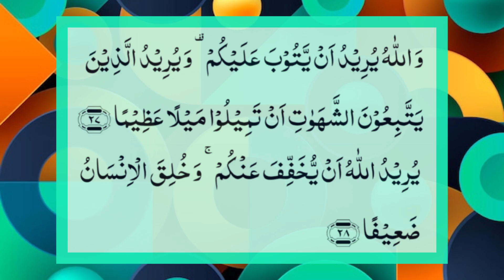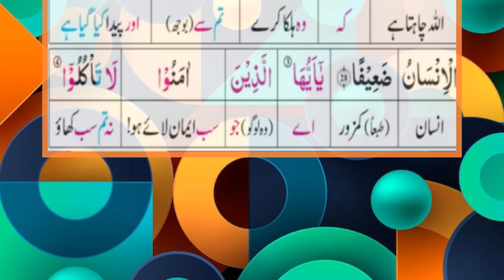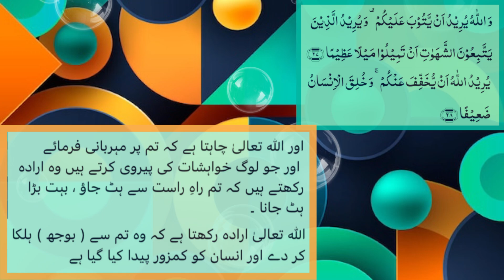Quran Tarjuma In Urdu |Surah An Nisa Ayat 27-28